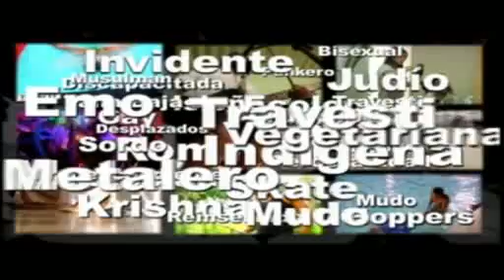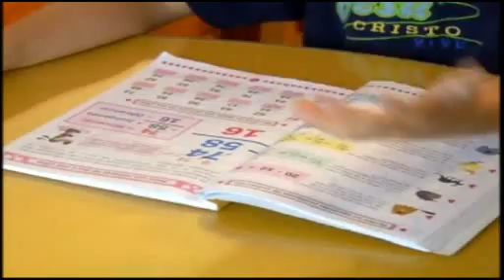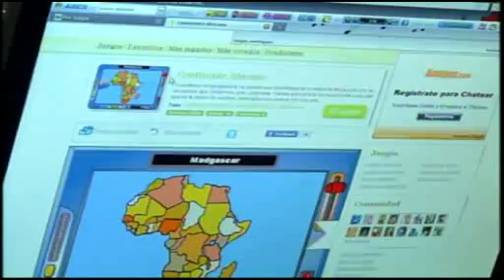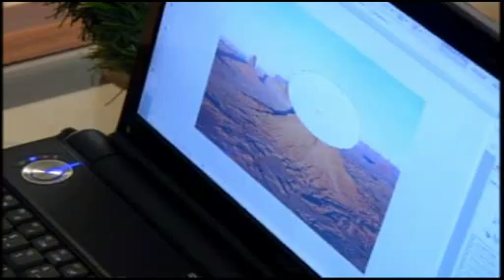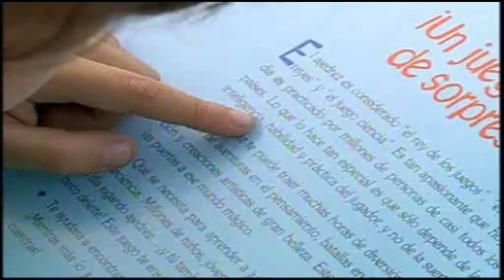NIÑO GENIO MEDELLIN - Joseph Jimenez Mi hijo PARTE 1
Este es un programa especial publicado por Telemedellin, sobre la problematica de los niños con capacidades excepcionales. Hijo TE AMO... Eres mi orgullo.